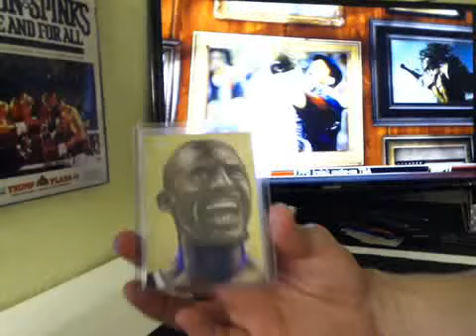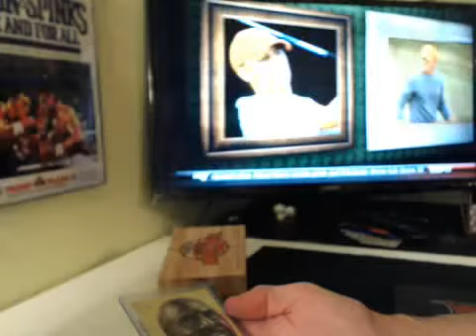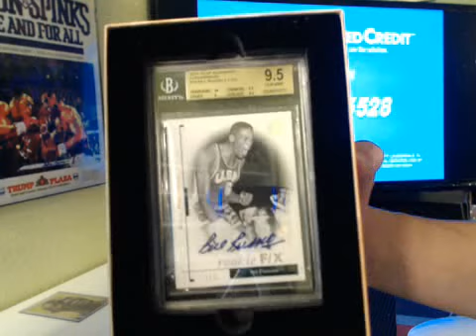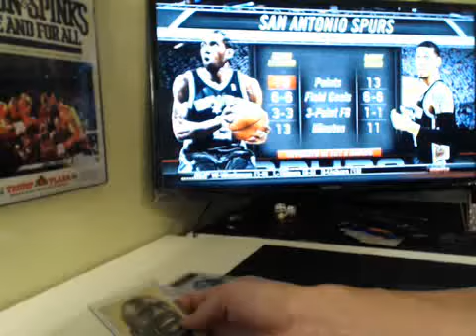2014 Leaf Best of Basketball Box Break